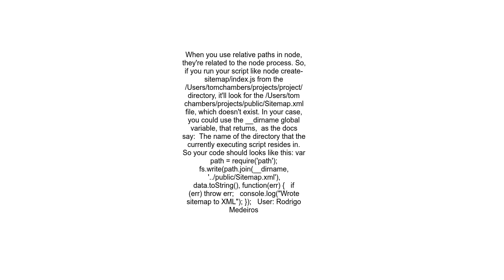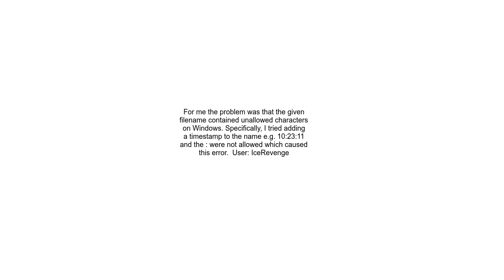ENOENT error when using fs writeFile